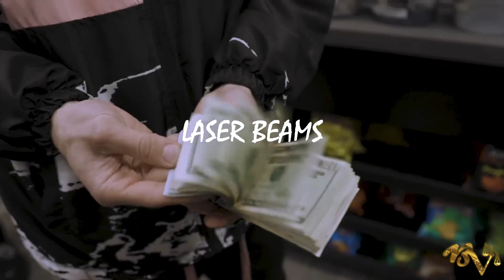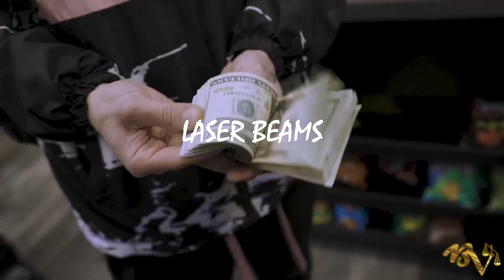(Instrumental) Detroit Type Beat x Flint Type Beat x riodayungog x rmcmike | "Laser Beams"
🔥  FREE TO USE MUST LEAVE PRODUCER CREDITS
      (@BeatsByHJ ) x (YT: @renwybigbrr ) 🐐

SADA BABY Type Beat x Young Nudy x BfB Da PACKMAN